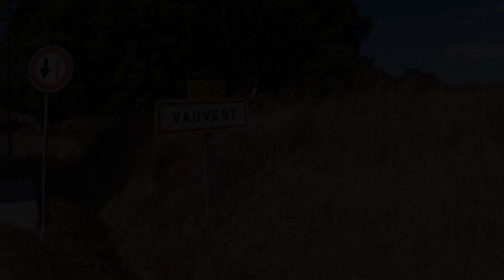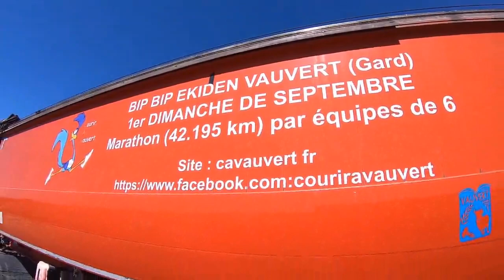Ekiden de Vauvert Bande Annonce 2020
Courir à Vauvert organise le 6 septembre son Ekiden.
Il s'agit de réaliser la distance mythique du Marathon (42 kms 195) en relais par équipe de 6 sur un circuit tranversant les vignes des Costières.
Pour participer, c'est simple : Constituez une équipe de 6 coureurs et choissez votre catégorie : Mixte, Femme, Homme, Entreprise ou Déguisée.
Pour plus de renseignements : Rendez-vous sur cavauvert.fr ou sur facebook : couriravauvert